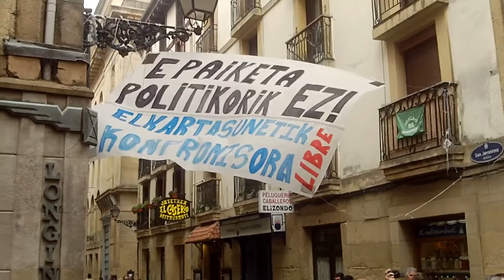Boga boga marinelak kantu jira Donostia 2014-3-15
Boga, boga marinelak abeste Donostiako kantu jira, Algortako abesbatzarekin eta Pasaiako Elkarkide musika taldea